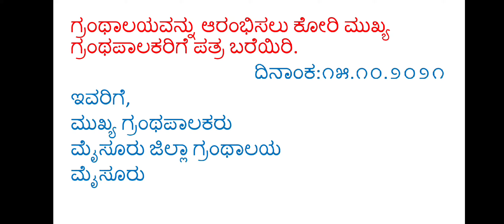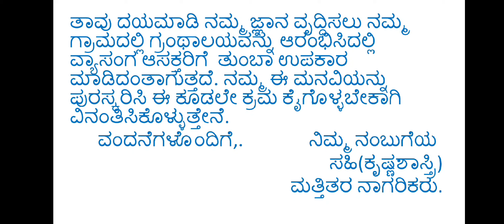Kannada letter writing ಪತ್ರಲೇಖನ ಗ್ರಂಥಾಲಯ ಆರಂಭಿಸುವ